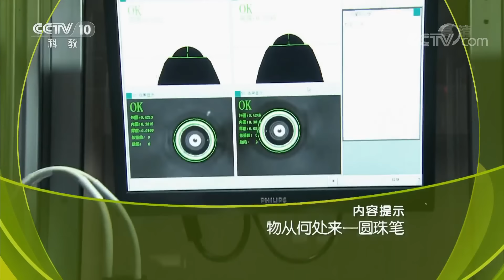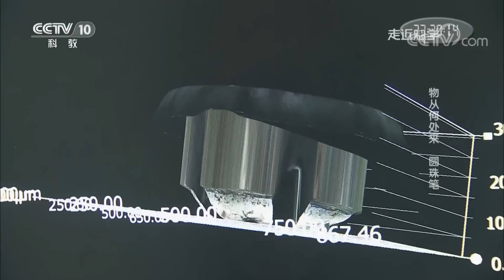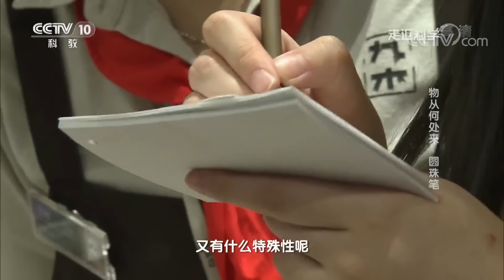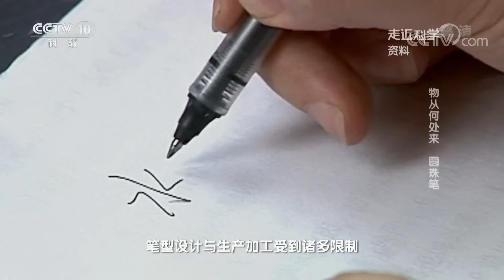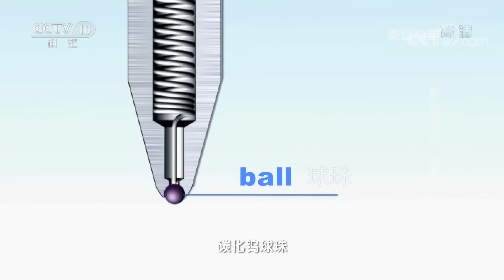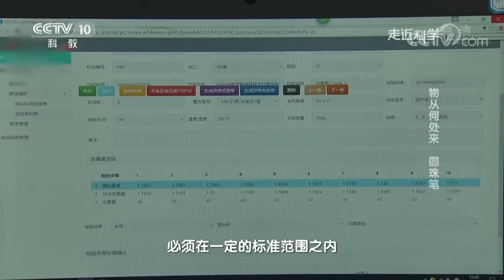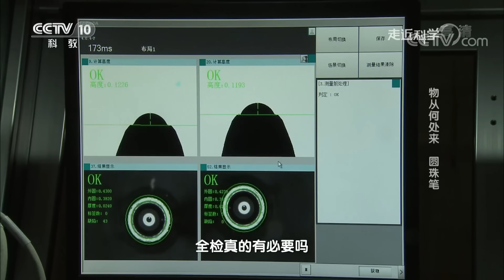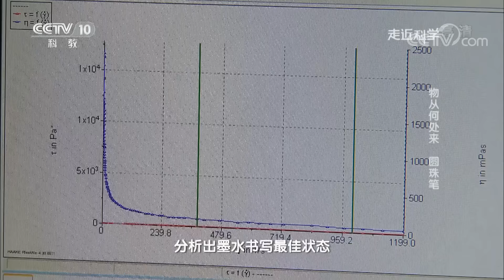《走近科学》物从何处来 · 圆珠笔：“笔尖钢”横空出世 中国制造向更高领域冲击 20181014 | CCTV走近科学官方频道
本期节目主要内容： 圆珠笔的书写原理，是利用球珠在书写时与纸面直接接触产生摩擦力，使圆珠在球座内滚动，带出笔芯内的油墨或墨水，以达到书写的目的。也就是说，这些市面上常见的笔，无论是中性笔还是签字笔，只要它笔头上有个小球珠，它们都是圆珠笔类别。